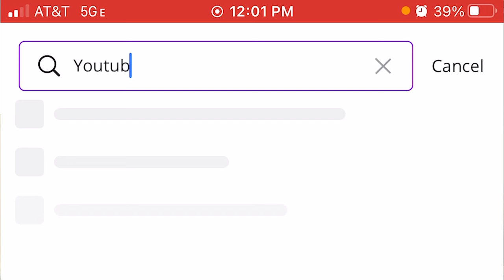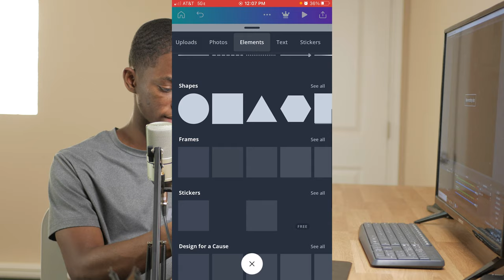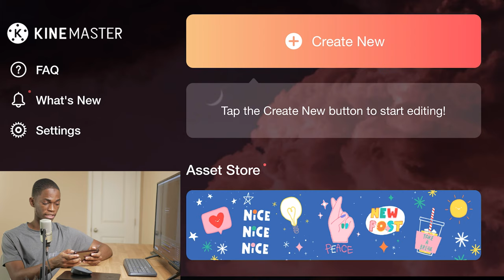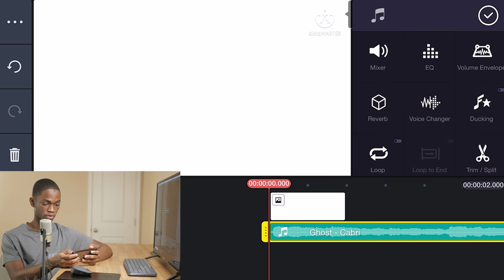Créer une Intro YouTube Sur TÉLÉPHONE PORTABLE (CANVA)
Bienvenue à tous! Dans cette vidéo, je vais vous dévoiler la méthode la plus simple pour créer une intro YouTube directement sur votre téléphone portable grâce à l'outil CANVA. Si vous cherchez à donner une touche professionnelle à vos vidéos et à captiver vos spectateurs dès les premières secondes, vous êtes au bon endroit!

Avoir une intro YouTube bien conçue est primordial pour marquer l'esprit de vos abonnés et leur donner une idée claire de votre identité en tant que créateur. C'est votre carte de visite, la première impression que vous laissez à votre audience. Heureusement, avec Canva et votre téléphone mobile, vous n'avez plus besoin d'être un expert en montage pour réaliser une intro de qualité.

Je vous guiderai étape par étape pour comment faire une intro sur mobile, en utilisant les diverses fonctionnalités et modèles proposés par Canva. Du choix des animations à la sélection de la musique, vous allez découvrir comment faire une intro YouTube sur téléphone n'a jamais été aussi accessible et rapide.

Peu importe le genre de votre chaîne, que vous soyez vlogger, gamer, ou créateur de tutoriels, cette vidéo est pour vous. Ensemble, nous allons transformer votre début de vidéo en une introduction mémorable et engageante. Alors, êtes-vous prêt à découvrir comment créer une intro YouTube sur téléphone avec Canva? Embarquons dans cette aventure ensemble!